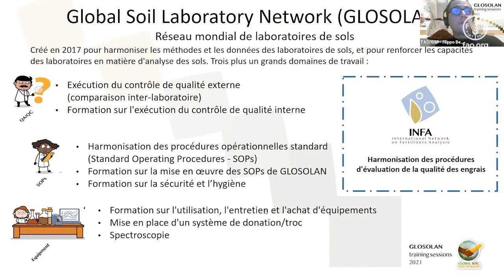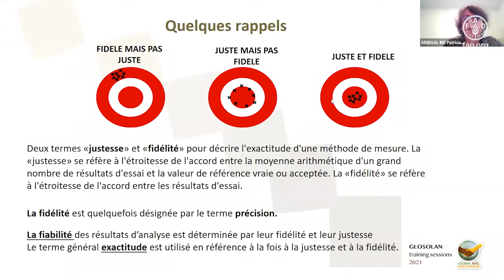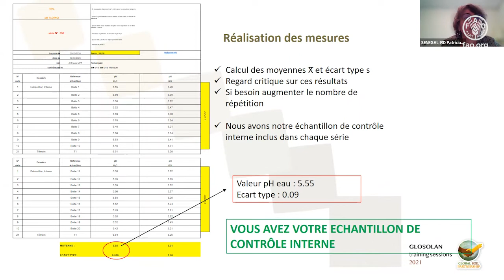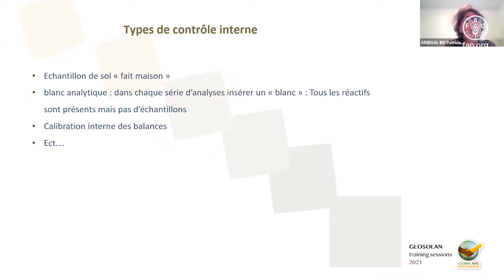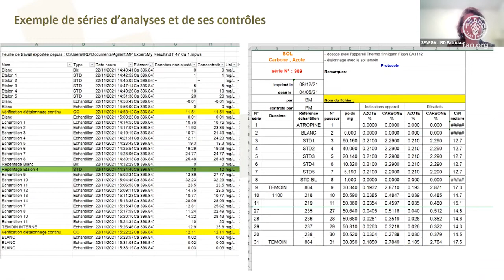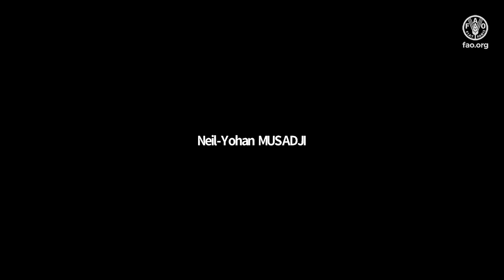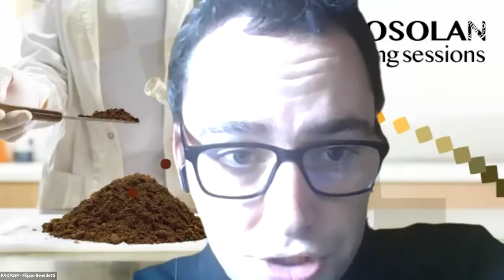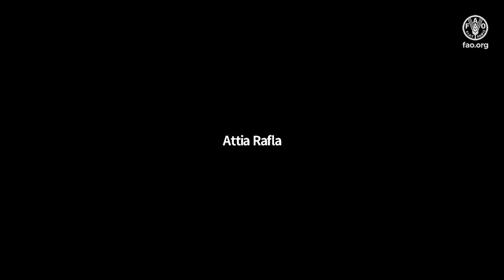Webinaire GLOSOLAN sur le contrôle de qualité interne dans le laboratoire (French)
Webinaire sur le contrôle de qualité interne dans le laboratoire (French)/Webinar on internal quality control in the laboratory

Ce webinaire présente quelques directives sur la manière d'effectuer des procédures de contrôle de qualité interne dans le laboratoire, afin de prévenir et/ou limiter le risque d'erreurs de mesure. Les intervenants donneront des conseils sur les pratiques à adopter en laboratoire, y compris sur la préparation d'échantillons de référence. Les participants ont eu la possibilité de poser des questions et d'interagir directement avec les intervenants lors d'une session de questions-réponses à la fin de la présentation/This webinar presents some basic guidelines on how to perform internal quality control procedures in the laboratory, in order to prevent and/or limit the occurrence of errors in the measurement. The lecturers provided a guidance on the practices to adopt in the laboratory, including the preparation of reference samples. Participants will have the chance to raise questions and directly interact with the speakers in a Q&A session at the end of the presentation.